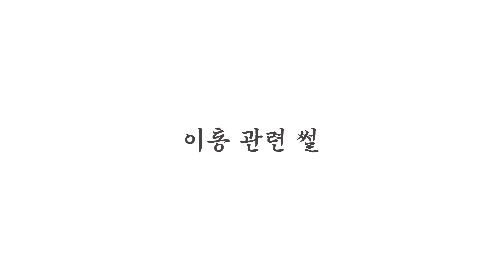모두가 원소의 편을 들 때, 조조의 편을 든 조조빠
참고